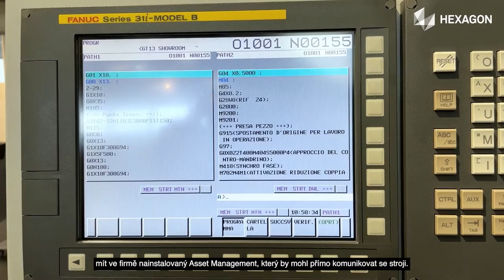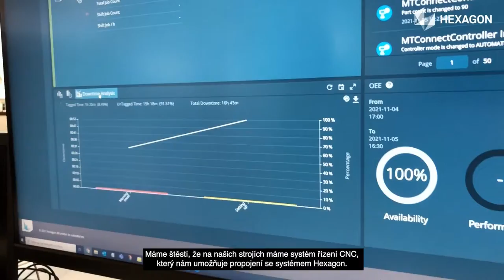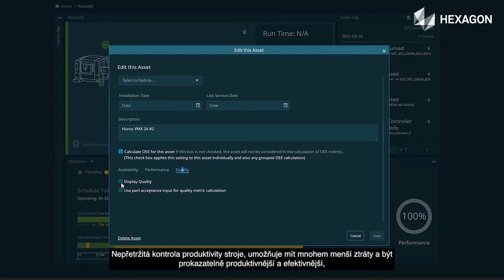Švýcarský výrobce obráběcích strojů hovoří o výhodách IoT zařízení pro monitoring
Zjistěte přímo od našeho zákazníka, společnosti Tornos, švýcarského výrobce obráběcích strojů, jak pokročilá řešení, jako je software HxGN SFx Asset Management od společnosti Hexagon, pomáhají výrobcům sledovat výkonnost a stav jejich výrobních prostředků.